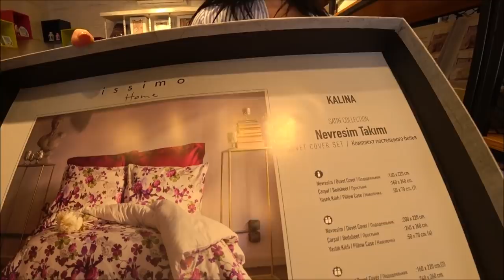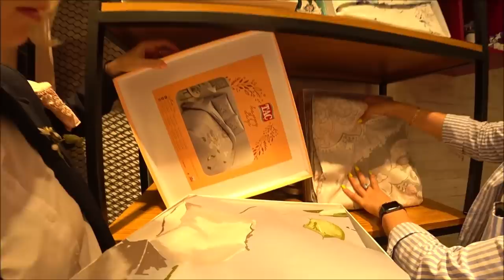Турция: Что привезти из Аланьи? Текстиль, сувениры и ковры. Цены май 2019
В магазине СЫЛА НОУМ вы можете приобрести домашний текстиль, подарки и сувениры для дома, качественное постельное белье, халаты и полотенца.